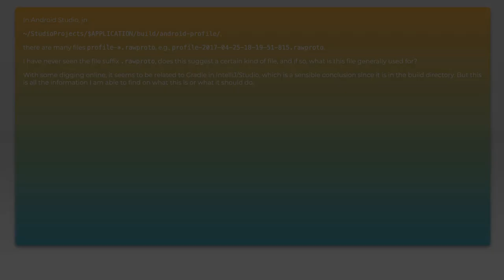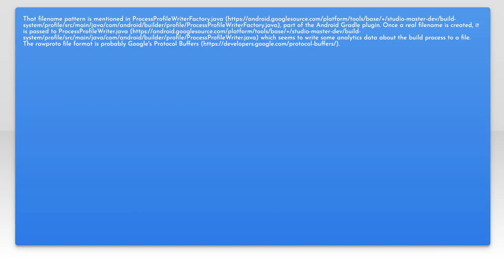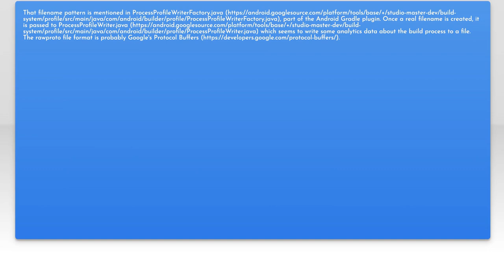what is the purpose of "rawproto" files?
android-studio: what is the purpose of &quot;rawproto&quot; files?

Related to: android-studio, intellij-idea, gradle, android-gradle-plugin